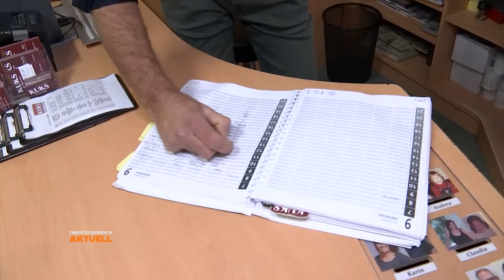2G-Regel: Freizeitlockdown für Ungeimpfte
Seit Mitternacht gilt 2G in ganz Österreich. Also der Freizeitlockdown für Ungeimpfte. Wer künftig ins Kino gehen will, zum Friseur oder auf ein Schnitzerl beim Wirt muss entweder genesen oder geimpft sein.